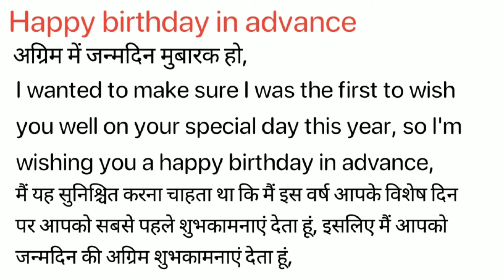Happy Birthday in advance Meaning in Hindi